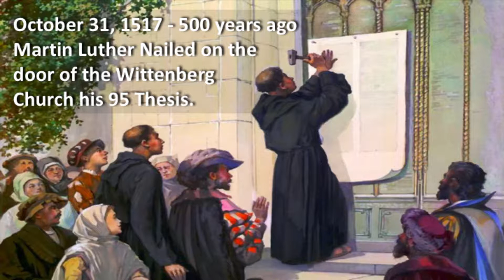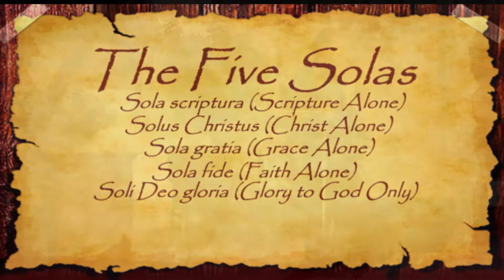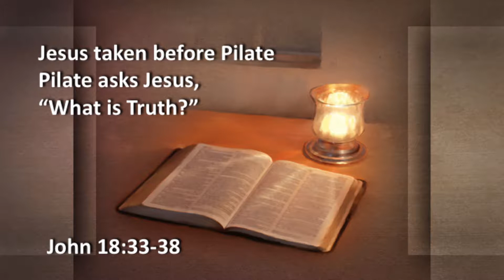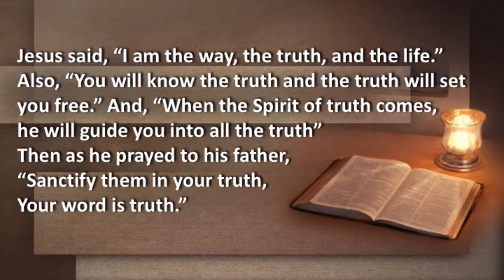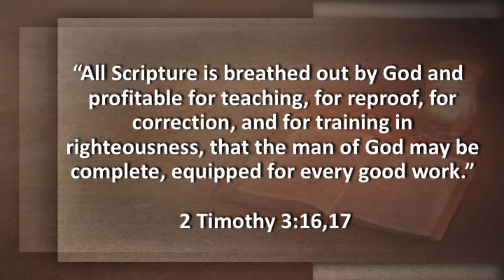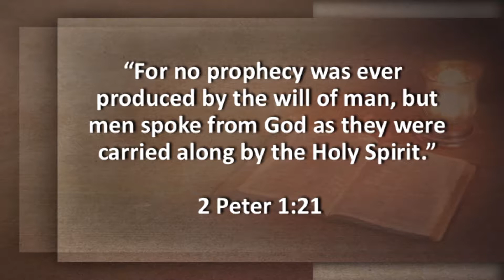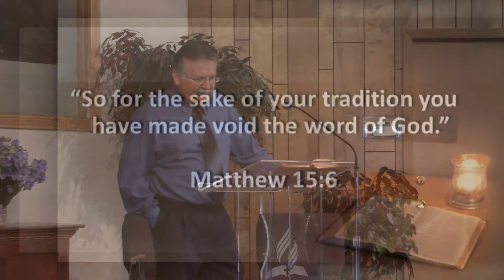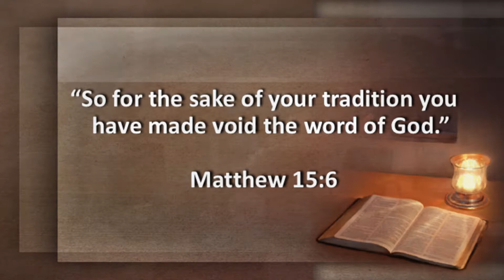Sola Scriptura - Merrill Caviness - 9/2/17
Riverside Pastor, Merrill Caviness, started a new sermon series called the "Sola Series," referring to the five "Solas" of the Protestant Reformation. This sermon, Sola Scriptura, "the Bible only," is the first in the series which will conclude on October 31, 2017, the 500th Anniversary of the Protestant Reformation.